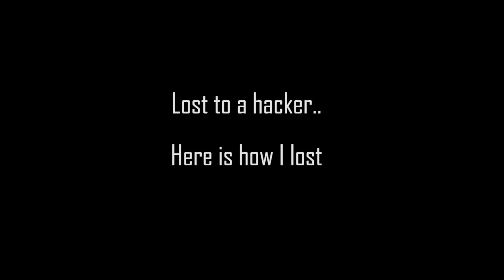Hacker in FPP